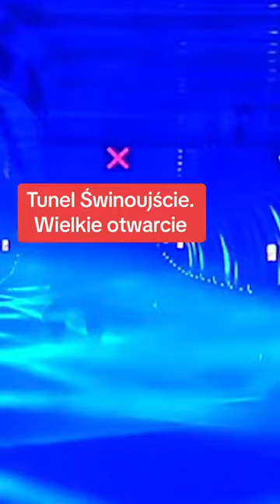Tunel Świnoujście, wielkie otwarcie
Wielkie otwarcie tunelu na który PiSS nie dał ani złotówki.
Inwestycja sfinansowana w 85% przez tą znienawidzoną przez PiS UE.
Kiedy uzyska imię Zimnego Lecha?
piszcie w sekcji komentarzy.